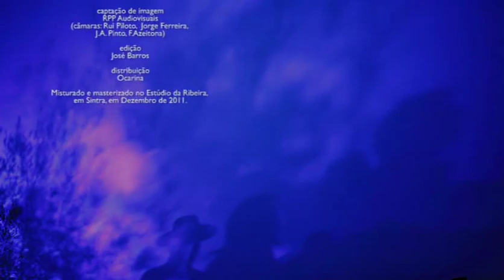José Barros Navegante_CantaresDoPovoPortuguês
Cantares do Povo Português.